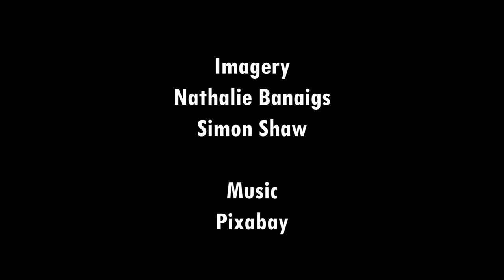STORYTELLERS - Connecting through art: the power of stories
STORYTELLERS
Connecting through art: the power of stories

The Beaney House of Art and Knowledge
18 High St, Canterbury CT1 2RA
2nd December 2023 – 25th February 2024

Exhibiting artists:
Brian Aris
David Begbie
Steve Bloom
Chris Blunkell
Antony Bream
Catman
Billy Childish
James-Lee Duffy
Joel Ely
Caroline Forbes
Louise Giblin
David Hayward
Brook Hobbins
Jill W. Holder
Cas Holmes
LUAP
Steve Melton
Rod McIntosh
Tracie Peisley
Perou
Hugh Ribbans
Mbeke Waseme
Charles Williams

“We interpret the world through stories… everybody makes in their own way sense of things, but if you have stories it helps.” – Paula Rego

Storytellers is a group exhibition that’s all about celebrating the connection between art and storytelling.

With: Brian Aris, David Begbie, Steve Bloom, Chris Blunkell, Antony Bream, Catman, Billy Childish, James-Lee Duffy, Joel Ely, Caroline Forbes, Louise Giblin,
David Hayward, Brook Hobbins, Jill W. Holder, Cas Holmes, LUAP, Steve Melton, Rod McIntosh, Tracie Peisley, Perou, Hugh Ribbans, Mbeke Waseme and Charles Williams.

Through the works of 23 contemporary artists across various disciplines and from all walks of life, each bringing their own unique flair, Storytellers explores the idea that artworks convey narratives that spark emotions and discussions.

This exhibition is not just about pretty pictures, colours and shapes, it’s about the stories that are told. They have this amazing power: they can change how you see the world.

Music Pixabay.